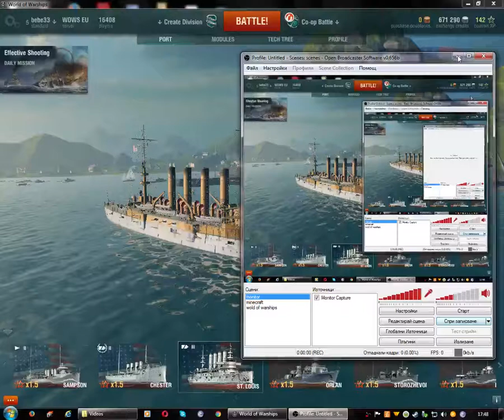World of warships Bg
Извинете че на видеото не се чувам